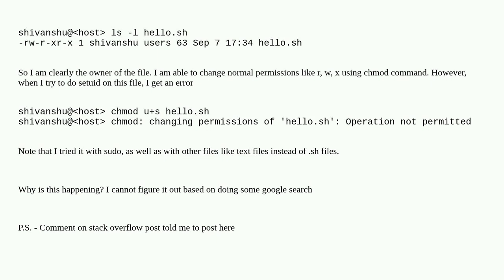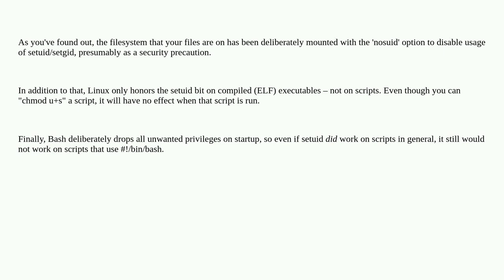chmod setuid giving operation not permission even though the I am the owner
A special thanks goes out to the awesome community

  linux chmod permissions